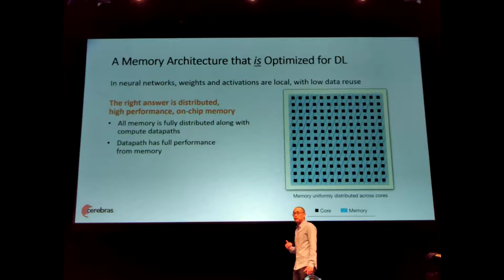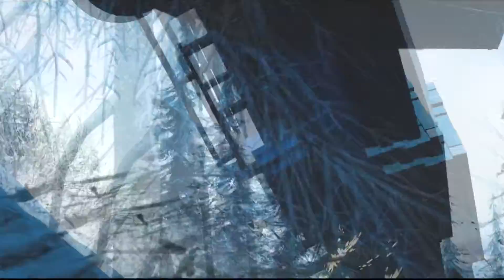Focus Home Interactive will release SnowRunner on the PC in 2020 via Epic Games Store